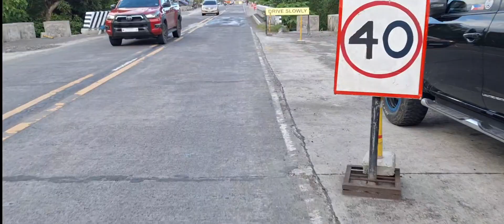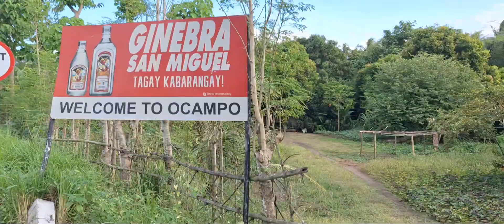Sarap mag Bike..@japer_sniper